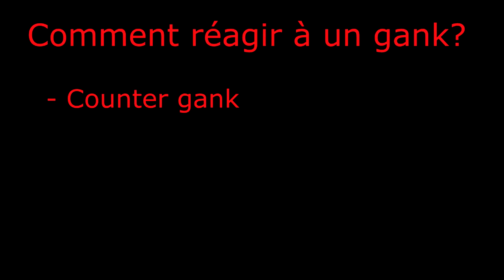S'améliorer en jungle [avancé] - Part2 Counter Jung&Lane prio